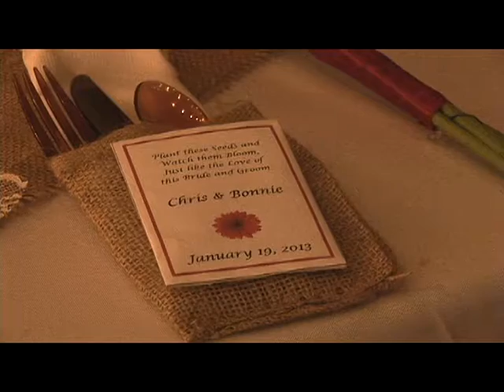Bonnie & Chris's Music Video